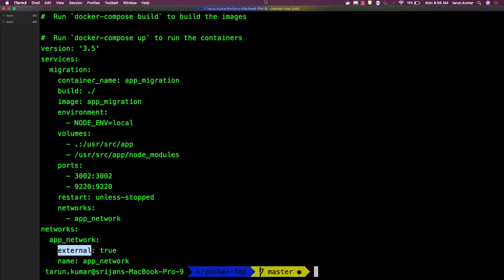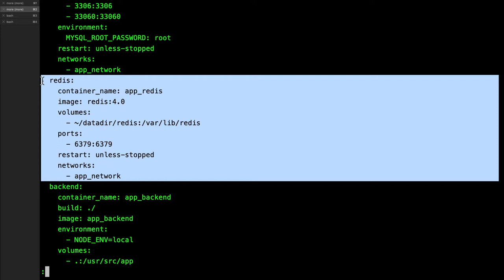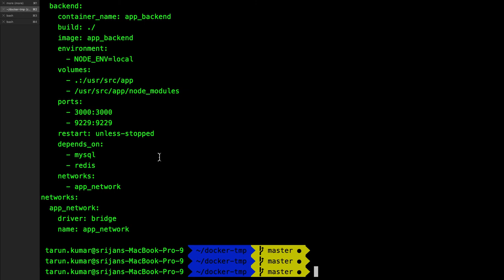Understanding docker-compose with Examples #16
Learn Docker from Scratch
Docker has revolutionized the way we build, ship, and run applications. In this comprehensive crash course, you'll gain a solid understanding of Docker and its core concepts.
What You'll Learn:

* Docker Fundamentals: Understand the basics of containers and images.
* Dockerfile: Create Dockerfiles to define your application's environment.
* Images and Containers: Learn how to build, run, and manage Docker images and containers.
* Docker Compose: Use Docker Compose to manage multiple containers as a single unit.
* Docker Networking: Understand Docker's networking model and create networks for communication between containers.
* Docker Volumes: Persist data across container restarts using Docker volumes.
* Best Practices: Learn tips and tricks for effective Docker usage.

Why Learn Docker:

* Portability: Run applications consistently across different environments.
* Isolation: Ensure applications are isolated from each other.
* Efficiency: Reduce resource overhead compared to traditional virtual machines.
* Scalability: Easily scale your applications horizontally.

Join us on this Docker journey and master the art of containerization!